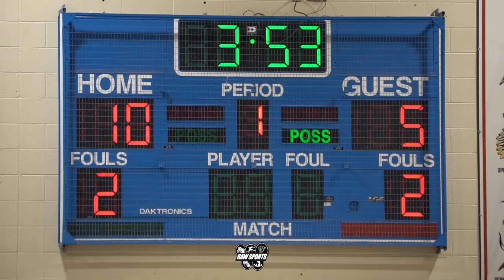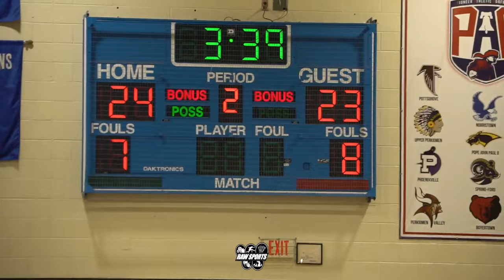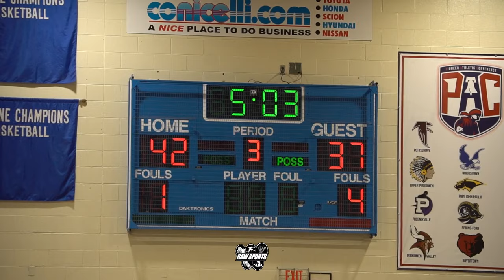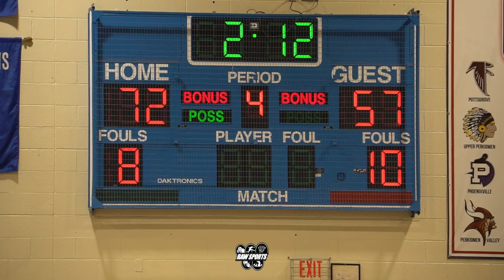ARCHBISHOP WOOD vs COATESVILLE was WILD!! INTENSE start to finish 😱 6A Quarterfinal (3/18/23)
Big Star & Raw Sports presents 2022-23 High School basketball featuring ARCHBISHOP WOOD vs COATESVILLE.  This game took place on 3/18/23.  STATE PLAYOFFS QUARTERFINAL at NORRISTOWN HS.